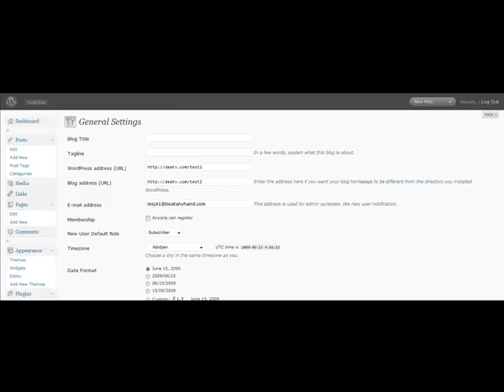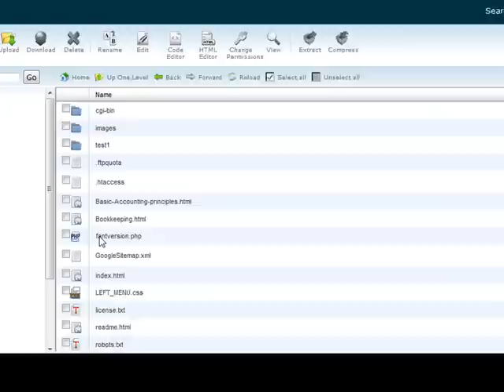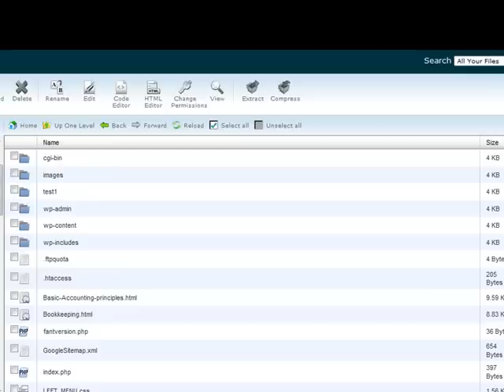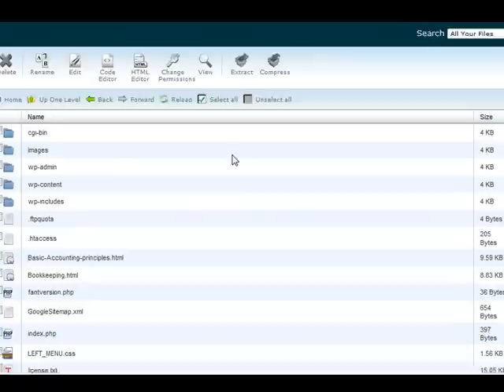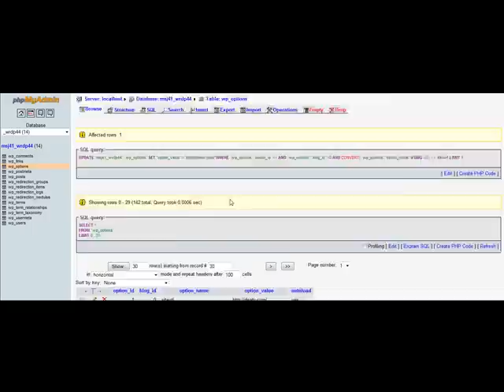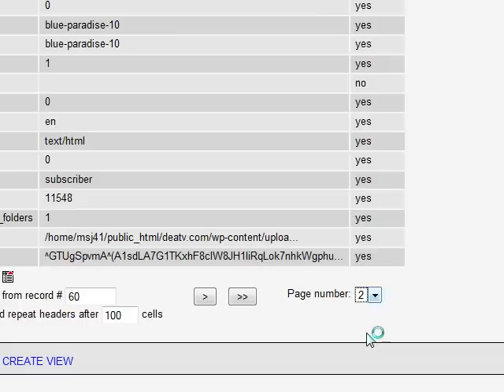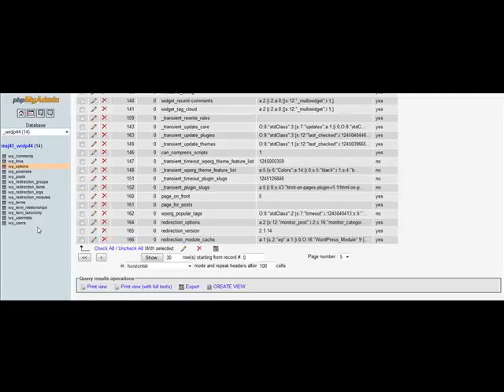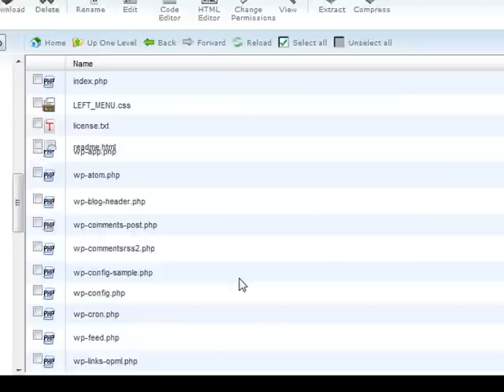Static Site To WordPress - 3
This is the last video on converting a static site to WordPress.  In this video I will move the WordPress site from a directory to the root of  the domain.